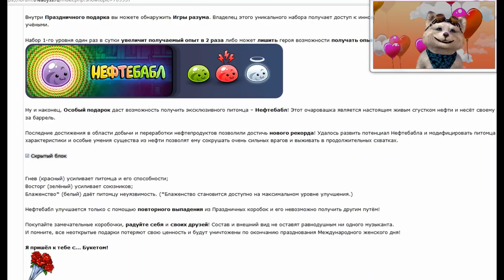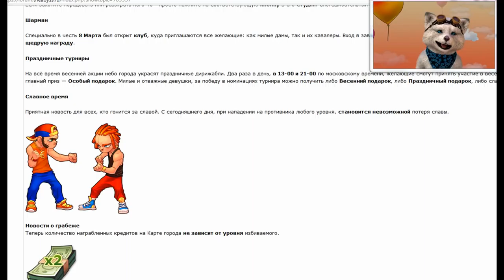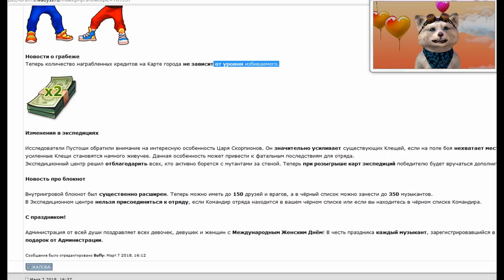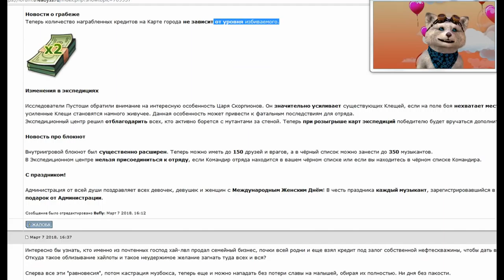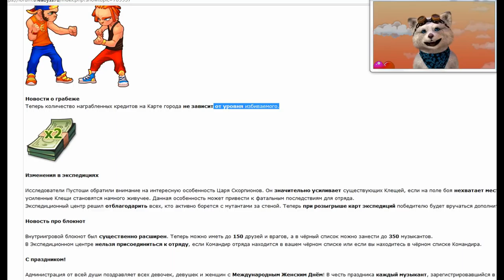Обновление к 8 марта в Музвар - Обзор обновления Мьюзик Варс (Максимизатор Игры разума Нефтебабл)